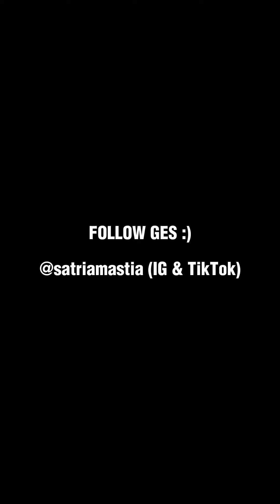✨Aku biru, kamu merah PART 11✨bahasainggris